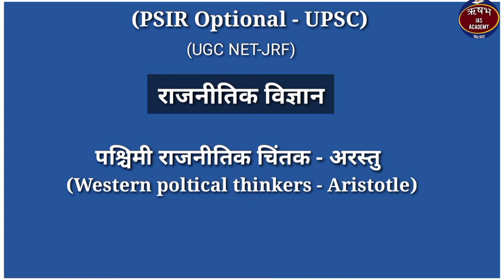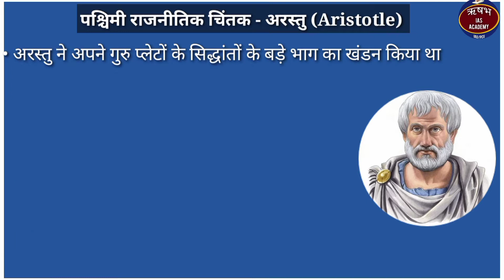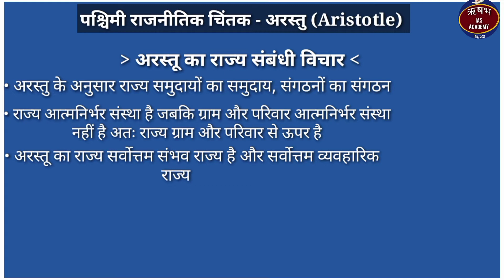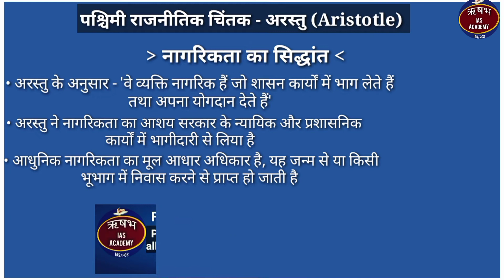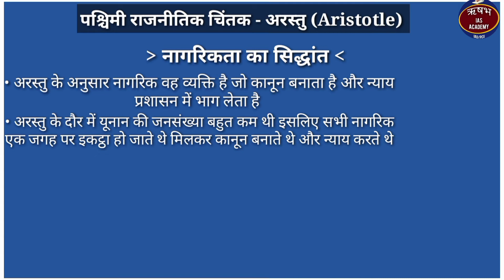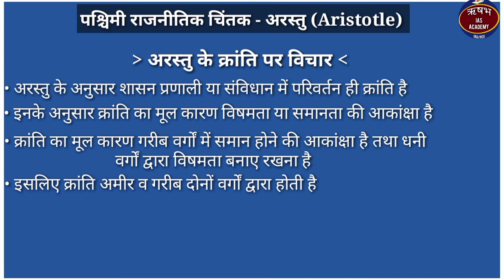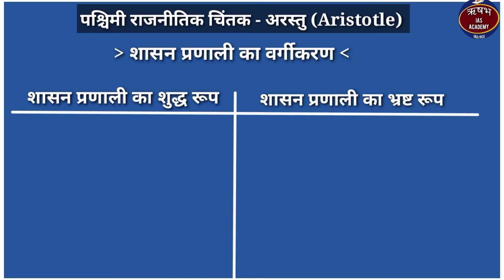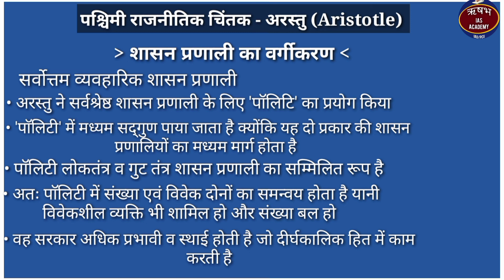अरस्तु | Arstu | Poltical thought | PSIR Optional | Poltical science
Arstu | Poltical thought | PSIR Optional | Poltical science
Arstu poltical thought in hindi
psir optional upsc in hindi

Rishabh IAS Academy | RIA

PSIR OPTIONAL - UPSC

POLTICAL SCIENCE राजनीतिक विज्ञान

Arstu poltical thought | Arstu

पश्चिमी राजनीतिक चिंतक - अरस्तु
Western poltical thinkers - Aristotle

PSIR Optional lecture in hindi
Poltical science के इस lecture में आप जानेंगे अरस्तु Arstu का परिचय

अरस्तु (Arstu) का जन्म 384 ईसा पूर्व थ्रेस स्थित स्टागिरस नामक जगह पर हुआ था जो यूनानी उपनिवेश था
अरस्तु(Arstu) महान यूनानी दार्शनिक प्लेटो(Plato) के शिष्य और विश्वविजय की महत्वाकांक्षा रखने वाले सिकंदर का गुरु था
अरस्तु (Arstu) राजनीति विज्ञान के पिता कहे जाते हैं
अरस्तु (Arstu) के राजनीतिक सिद्धांत मुख्य रूप से उनकी पुस्तक 'पॉलिटिक्स' (Politics) में मिलते हैं

उनकी पुस्तक 'कॉन्स्टिट्यूशन'(constitutions) में 158 संविधानो के अध्ययन के आधार पर सरकारों की प्रणाली का विश्लेषण किया है
अरस्तु (Arstu) ने अपने गुरु प्लेटों(Plato) के सिद्धांतों के बड़े भाग का खंडन किया था

अरस्तु (Arstu) के प्रशंसकों ने उनके लिए 'सभी जानकारों का गुरु' की उपाधि का दावा किया था

अरस्तु (Arstu) की अध्ययन पद्धति को 'सोदे्श्यात्मक पद्धति' (Teleological)कहा जाता है

अरस्तु (Arstu) के अनुसार एक राज्य अच्छे जीवनयापन के लिए होता है ना कि केवल जीवनयापन के लिए

अरस्तु(Arstu) ने दास प्रथा का समर्थन किया
अरस्तु (Arstu) के अनुसार वह व्यक्ति दास है जो विवेक शून्य है

अरस्तु (Arstu) के अनुसार - 'वे व्यक्ति नागरिक हैं जो शासन कार्यों में भाग लेते हैं तथा अपना योगदान देते हैं'
अरस्तु ने नागरिकता का आशय सरकार के न्यायिक और प्रशासनिक कार्यों में भागीदारी से लिया है
अरस्तु के अनुसार निम्न लोगों के लिए नागरिकता नहीं होगी : 1).महिलाएं,  2).शिल्पी,  3).बुड्ढे एवं बच्चे,  4).दास,  5).विदेशी

Arstu ke kranti
अरस्तु के अनुसार शासन प्रणाली या संविधान में परिवर्तन ही क्रांति है
इनके अनुसार क्रांति का मूल कारण विषमता या समानता की आकांक्षा है
अरस्तु ने सर्वश्रेष्ठ शासन प्रणाली के लिए 'पॉलिटि' का प्रयोग किया

  PSIR PSIR PSIR PSIR PSIR PSIR PSIR PSIR  PSIR optional psir optional psir optional psir  optional psir optional psir optional psir
upsc upsc upsc upsc upsc upsc upsc upsc

 poltical science ugc net jrf poltical science